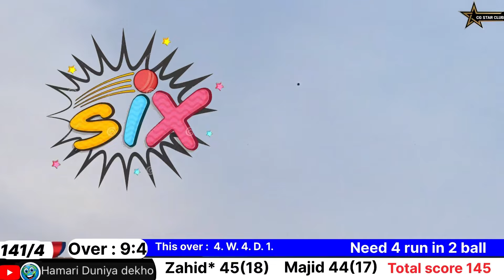गाँव का छोटा विराट कोहली | need 16 ball 47 runs 😳| tennis cricket | gully cricket | Dhoni | Virat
Chhota Virat Kohli | 3 rball 14 runs
 needed 😱 | gully cricket | cricket viral | hamari duniya dekho

30 Runs Needed In 5 Balls | Thrilling Last Over | Tiger Group Wadavli Cricket Festival 2023

12 Ball 30 Runs Needed | YCC Pawas Vs NB Avadh XI | Must Watch

Gully cricket video | tennis ball cricket

133 Runs In 36 Balls || Taimoor Mirza Great Batting |Timorr mirza six,s |

6 Ball 6 Sixes IN Cricket||100 Runs Need 30 Ball Taimoor Mirza Best Batting || Tamour Mirza Batting

Gully cricket
Chhota Virat Kohli
3 ball 14 run needed
Virat kohli
gully cricket video
cricket video
six video
6 ball 6 sixes
6 ball 6 sixes in cricket history
6 ball 6 sixes new
taimoor mirza
taimoor mirza sixes
taimoor mirza batting
taimoor mirza best shots
taimoor mirza best batting
taimoor mirza cricket
tamour mirza
Tamour mirza sixes
tamour mirza batting
tamour mirza best batting
tamour mirza best sixes
tamour mirza best shots
tamour mirza cricket
Ipl
cricket best video
turnament
tornamint
best betting
cricket funny video
tm batting in fasel abad
tm batting in psl
tam batting in 22022
zk bowling
bahadur lefty batting
133 Runs In 36 Balls
 Taimor Mirza Great Batting
fasel abad tornamint
pishawar vs fasel abad
taimore mirza zaheer kalia vs sanni pathan
umair charsda bowlijng
taimoor batting in 2022
taimoor mirza batting
Taimoor mirza batting tips
tennis
tennis cricket
tennis cricket match
tennis cricket live
tennis cricket shorts
tennis cricket Raipur
Tenis ball
Tenis Cricket
Tenish cricket
Tenis cricket match
Gully cricket Raipur
Semaria cricker
Hamari duniya dekho

Chhota Dhoni
Dhoni six
Gaav ka Dhoni
tape ball cricket
taimoor mirza best sixes
taimoor mirza match
cricket videos
taimoor mirza batting 2021